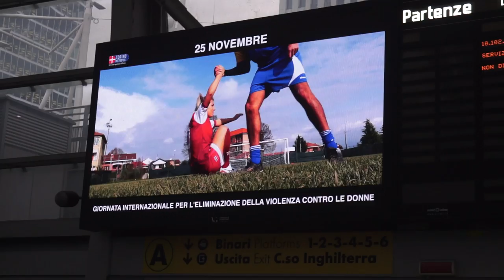Flash mob violenza contro le donne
In occasione del 25 novembre, giornata internazionale per l'eliminazione della violenza contro le donne, si è tenuto nella stazione di Torino Porta Susa un flash mob organizzato dalla Città metropolitana di Torino.